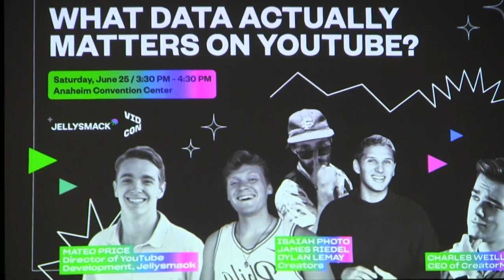VidCon Panel "Data Deep Dive" Q&A w Dylan Lemay & James "Jiedel" Riedel [53}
During the VidCon Panel "Data Deep Dive" Q&A with Dylan Lemay and James "Jiedel" Riedel, the panelists shared tips on creating successful short-form content, such as condensing existing content, being innovative, and repurposing old videos. They encouraged creators to produce original content and stay consistent within their genre while trying new things to remain flexible.

The panelists offer advice on how to create short-form content by condensing the existing content and cutting out unnecessary theatrics to get to the point. They also suggest trying new things and being innovative in short-form content, as it allows creators to be more flexible with time. Although cut-downs can be challenging, there is a potential lifespan of old videos by repurposing them into short-form content. The panelists encourage creators to produce original content and recommend keeping within the same genre and marketing for consistency.